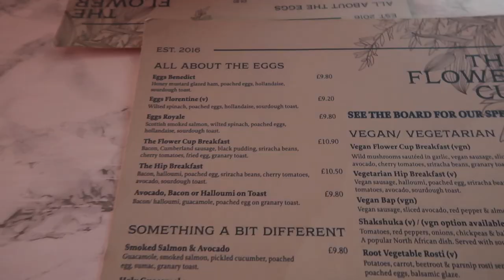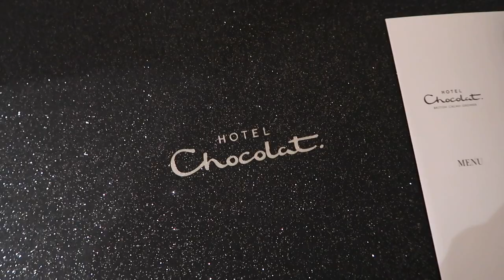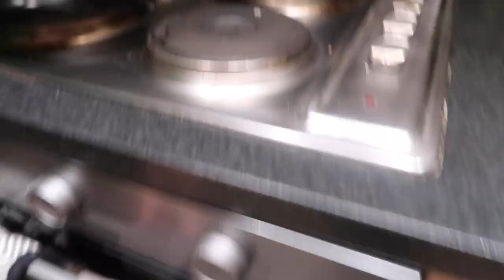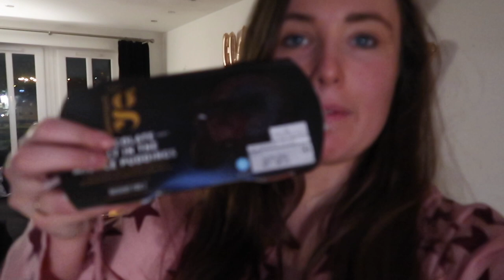VLOG | Early Birthday Surprises & Trying the Hotel Chocolat Velvetiser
First video of 2022 and its a vlog 🤗 We decided to celebrate my birthday a week early (as Scott's not going to be here for my actual birthday). We went out for breakfast, I got some early pressies and Scott played chef for the night and made me a nice lil bday meal 🥰